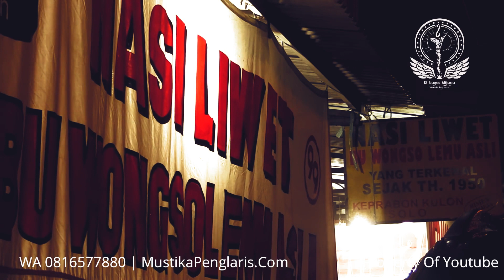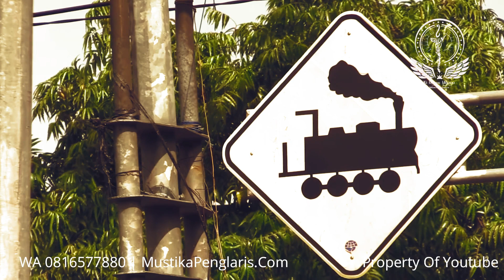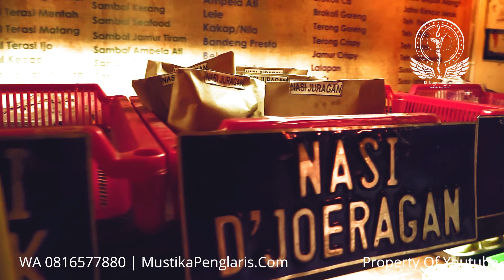Doa Agar Dagangan Lebih Laris Daripada Saingan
Video Penjelasan tentang doa agar dagangan laris daripada saingan Anda.

Untuk pemaharan sarana mustika penglarisan, silahkan hubungi saya di nomor 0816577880 DEVI